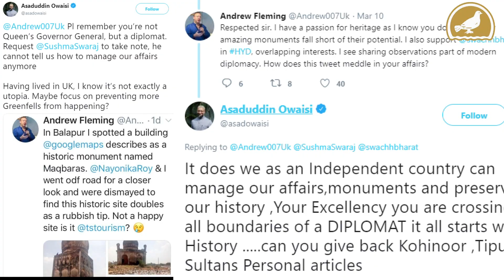Illegal Room Constructed at Balapur maqbara by Land Grabbers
Land grabbers Construct a room at Historic Balapur Maqbara